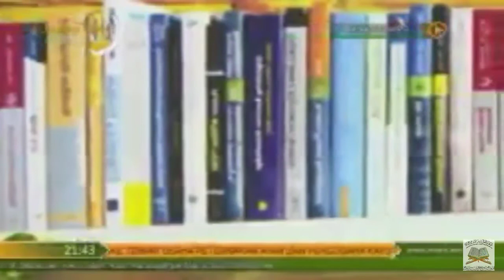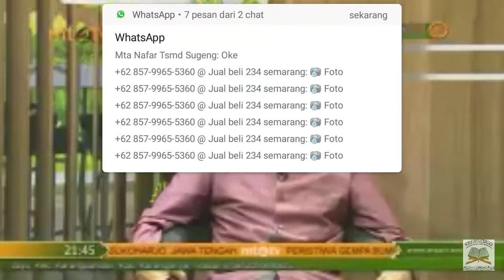SHALAT YANG DIKEHENDAKI ALLAH DALAM AL QURAN ( BAG.2 )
Ust.Nurkhalid Syaefullah LC